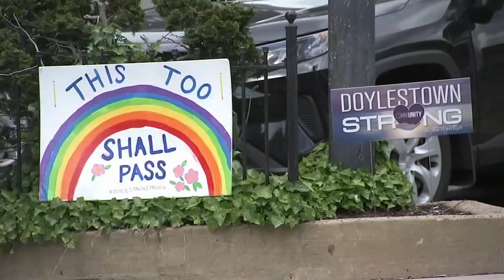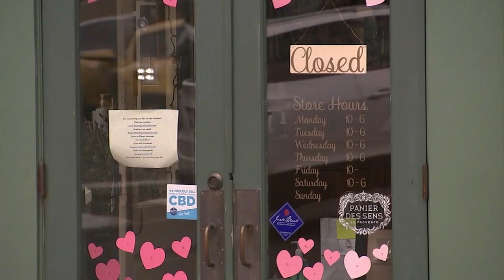Gov. Wolf blasts counties planning to defy order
Gov. Tom Wolf blasted local elected officials who plan to reopen in defiance of his shutdown orders.